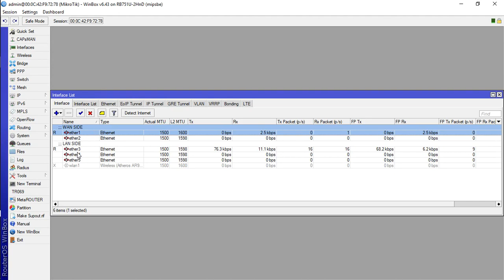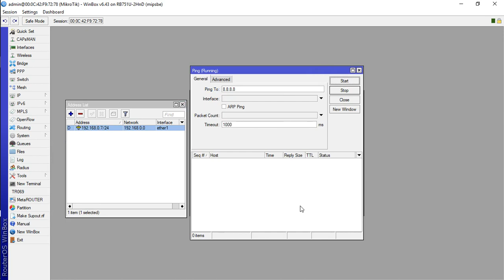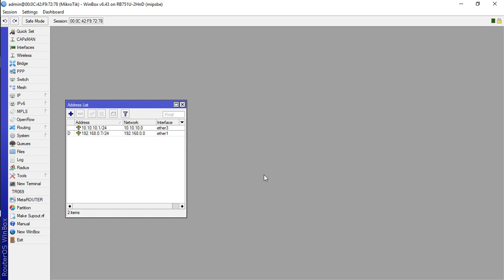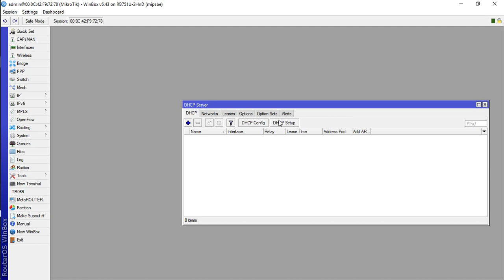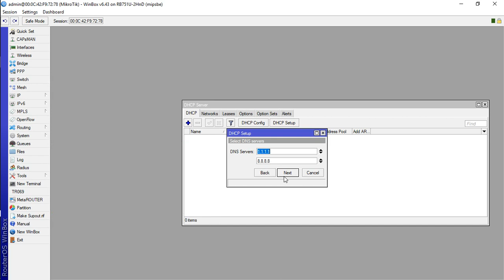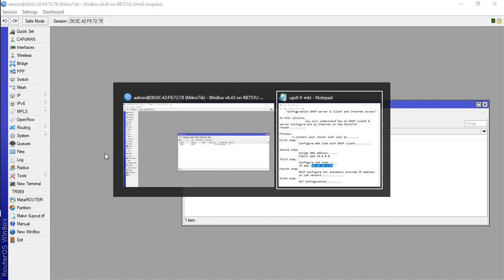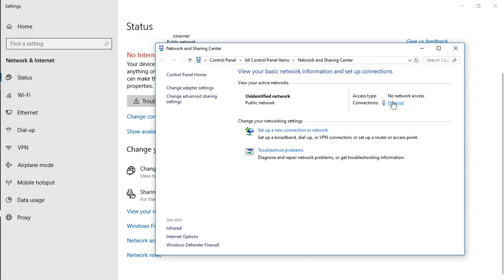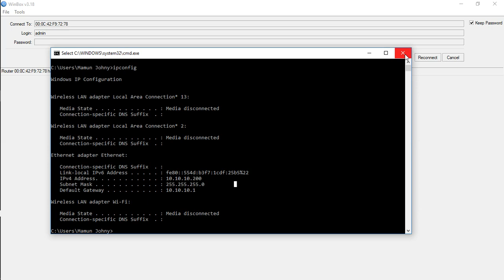🌐MikroTik Tutorial 8 - 🌐 How to Configure DHCP server on Mikrotik Router 🌐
This video describes how to configure DHCP server on Mikrotik router and get internet access. The DHCP (Dynamic Host Configuration Protocol) is used for the easy distribution of IP addresses in a network. The MikroTik RouterOS implementation includes both server and client parts and is compliant with RFC 2131.

The router supports an individual server for each Ethernet-like interface. The MikroTik RouterOS DHCP server supports the basic functions of giving each requesting client an IP address/netmask lease, default gateway, domain name, DNS-server(s) and WINS-server(s) (for Windows clients) information (set up in the DHCP networks submenu)

In order for the DHCP server to work, IP pools must also be configured (do not include the DHCP server's own IP address into the pool range) and the DHCP networks.

It is also possible to hand out leases for DHCP clients using the RADIUS server; the supported parameters for a RADIUS server is as follows:

🌐🌐WELCOME TO THIS WEEK'S WESTECH IT LEARNING NETWORK CHANNEL. "" LEARN TODAY LEAD TOMORROW ""